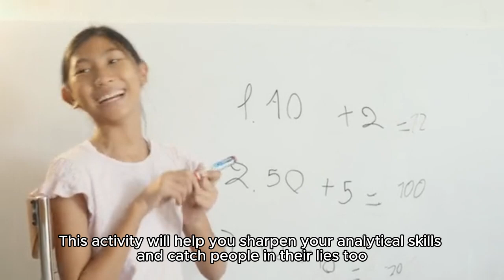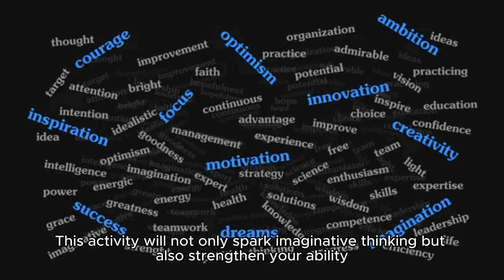Improving your thinking power on a daily basis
The video explain about improving thinking